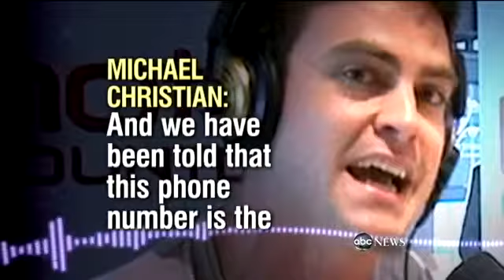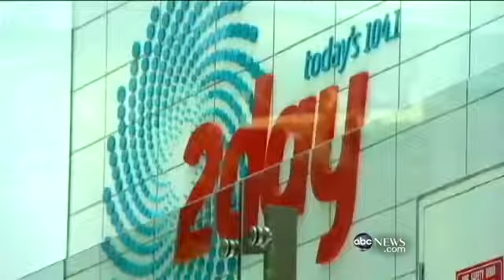Royal Hoax Tragedy: Could DJs Be Charged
Australian radio show that pulled a prank call on Kate Middleton's hospital has been cancelled.